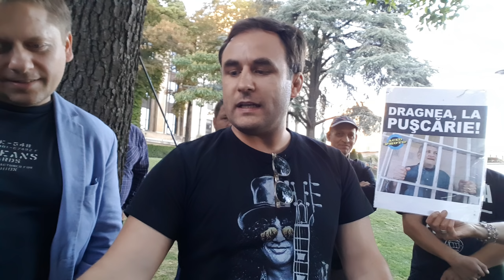PARIS. Imnul golanilor 2018. Moment special la protestul de la Turnul Eliffel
FRANTA. PARIS. Piata Trocadero. Protest video 2:

Zeci de romani au venit la întâlnirea de la Turnul Eiffel, unde am discutat evenimentele din 10 august. Protestul de la Paris, organizat de patrioții din grupul rezist, a avut si momente cu totul speciale. Partea a doua.